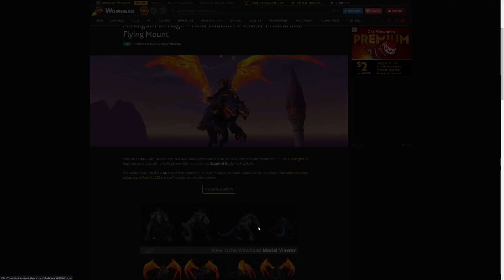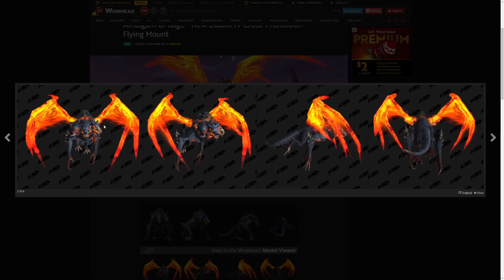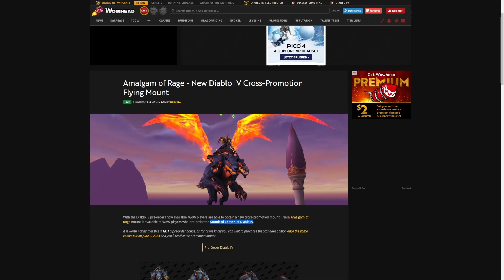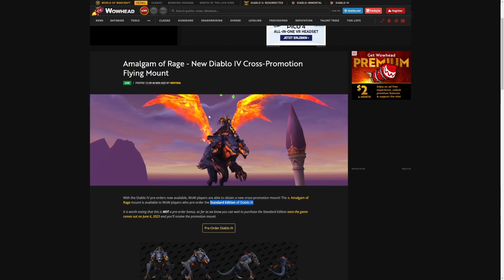Amalgam der Wut: Neues World of Warcraft-Mount für Vorbesteller von Diablo IV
Sieht schon schick aus, das Teil.